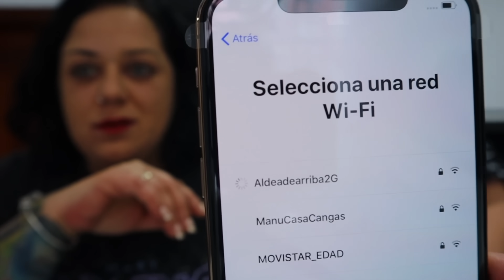LE ROMPO EL GALAXY NOTE 9 A MI MADRE ( broma )!!! Y LE REGALO EL IPHONE 11 PRO MAX POR SORPRESA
HOY TOCA BROMA A MI MADRE!!! ESTA VEZ TOCA ROMPER SU MÓVIL Y AL FINAL VAMOS A DARLE UNA SORPRESA QUE NO SE LA ESPERA COLGAUUUUS!!!

📕MI LIBRO: PINO EMPIEZA LA BATALLA!!!